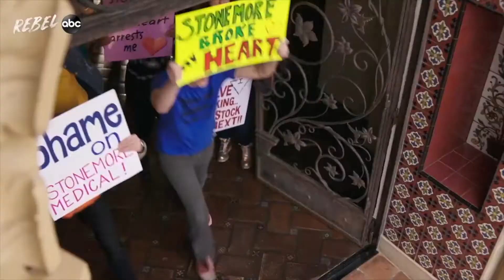REBEL Official Trailer HD JBLYNKS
REBEL Official Trailer

Inspired by the life of Erin Brockovich today, Annie 'Rebel' Bello is a blue-collar legal advocate without a law degree. She's a funny, messy, brilliant and fearless woman who cares desperately about the causes she fights for and the people she loves. When Rebel applies herself to a fight she believes in, she will win at almost any cost. The series stars Katey Sagal as Annie 'Rebel' Bello, John Corbett as Grady Bello, James Lesure as Benji, Lex Scott Davis as Cassidy, Tamala Jones as Lana, Ariela Barer as Ziggy, Kevin Zegers as Nate, Sam Palladio as Luke and Andy Garcia as Cruz. Watch the series premiere of 'Rebel' THURSDAY APRIL 8 10|9c